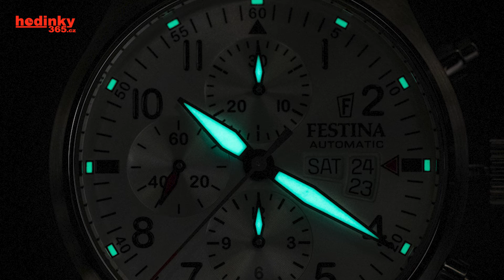HANDS-ON: Festina Swiss Made 20150/1